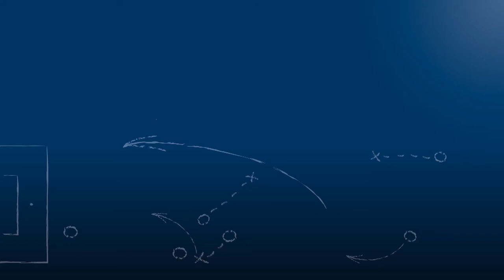Balligh Karrouchy - Karlsruher SC II - zum Abschiedsspiel des KSC II vs. FV Ravensburg, 26.5.2018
"Ich nehme ganz viele positive Erlebnisse mit."

Balligh Karrouchy, Co-Trainer der (bis auf weiteres) letzten 2ten Mannschaft des Karlsruher SC, im FuPa.tv-Interview zum Abschiedsspiel des KSC II mit der Begegnung vs. FV Ravensburg am 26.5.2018, dem 34. Spieltag der Oberliga Baden-Württemberg 2017/18.

Das Interview wird präsentiert von der Select GmbH.